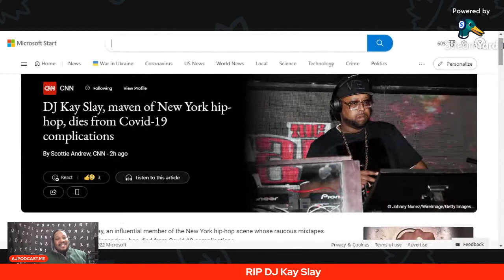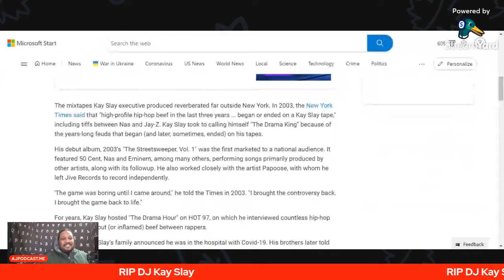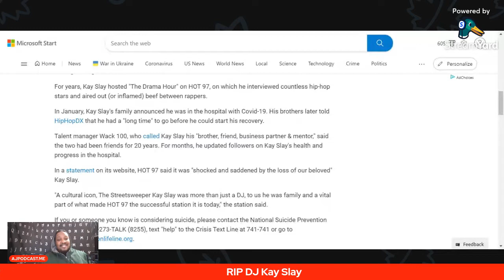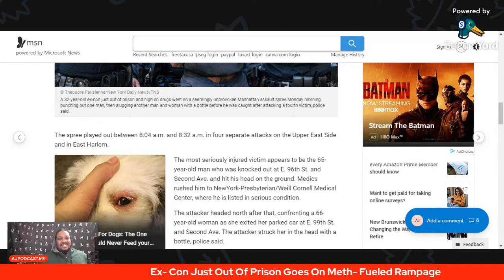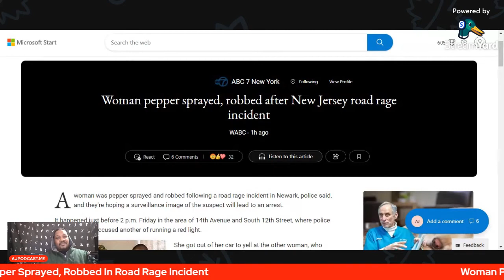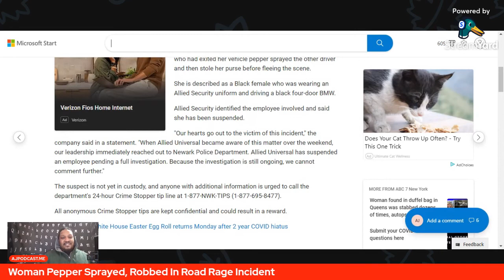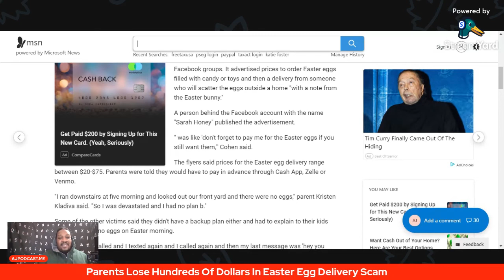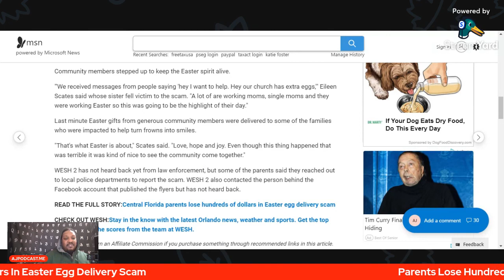RIP DJ Kay Slay, Ex-Con Goes On Meth Fueled Rampage, Parents Lose Hundreds In Easter Egg Scam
0:00 - In
0:39 - " The Drama King" DJ Kay Slay Passes Away At 55 Due To COVID Complications
4:38 - Newly Released Convict Goes On Meth Fueled Rampage In New York City
8:48 - Woman Pepper Sprayed And Robbed In Newark Over Road Rage Incident
10:27 - Parent Scammed Out Hundreds In Easter Egg Facebook Scam ---This Show Is Available On All Platforms!
- I use the TubeBuddy tool to help in optimizing all of my YouTube content!